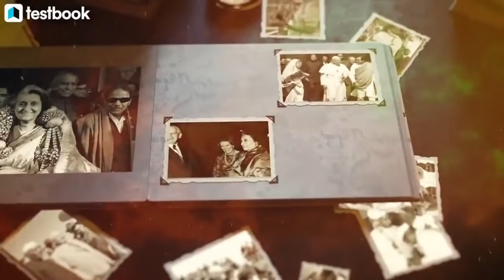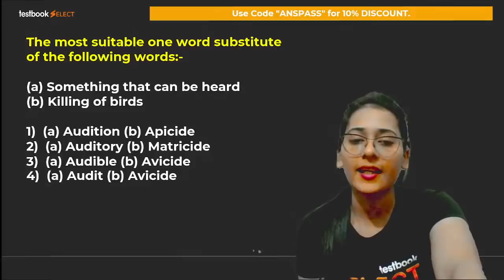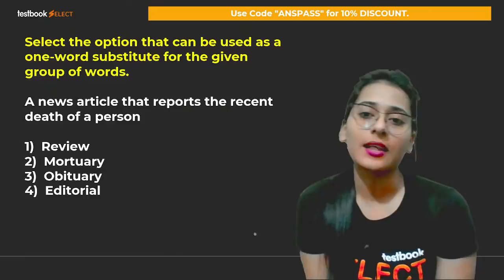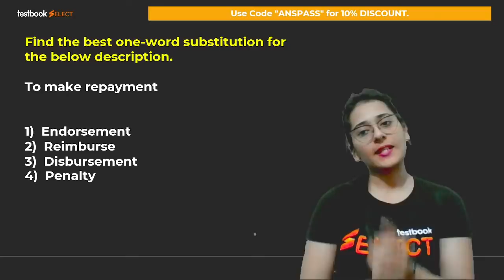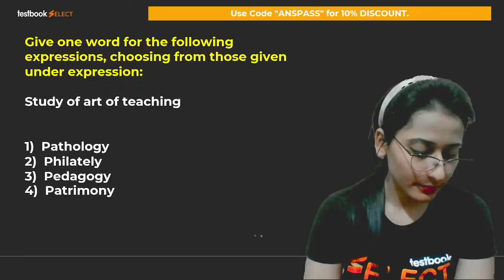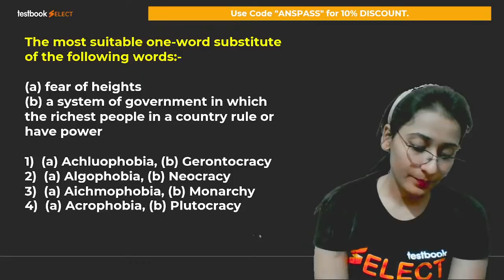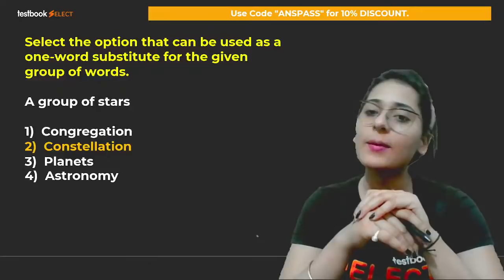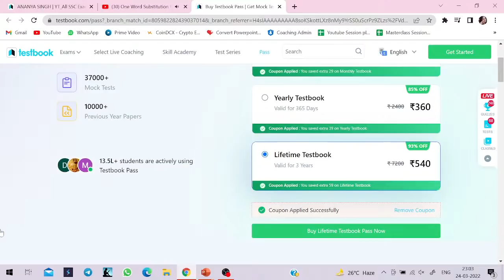One Word Substitution for SSC CGL,CHSL,MTS | Last 15 Years Previous Year Questions |Ananya Ma'am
1. 20+ Courses by Super Teachers
2. 1500+ live classes by Experts
3. Dedicated doubt clearing sessions.
4. Take the advantage of real-time interaction with India’s best teachers
5. 200+ study notes for all subjects
6. 3000+ Full Mock Tests